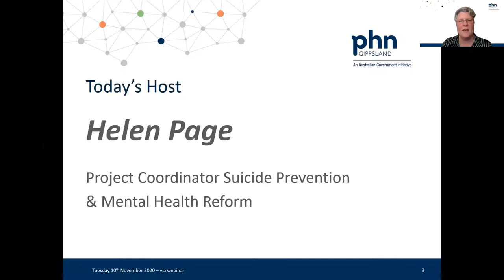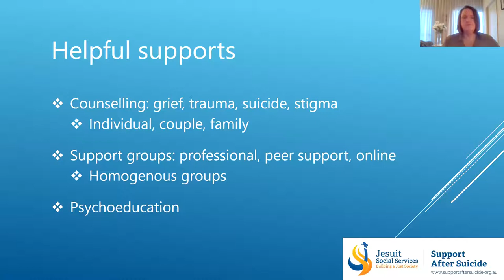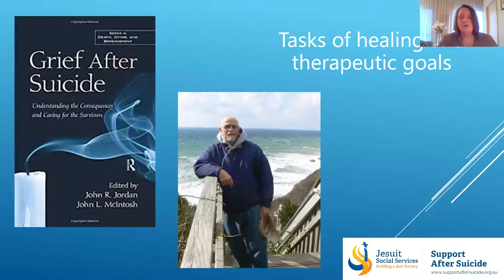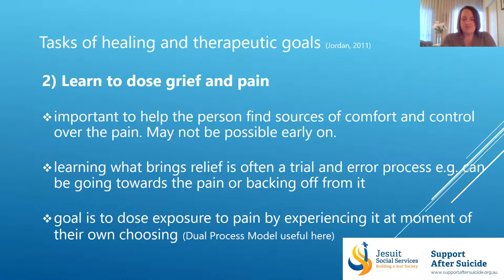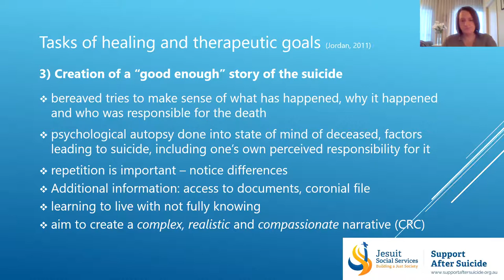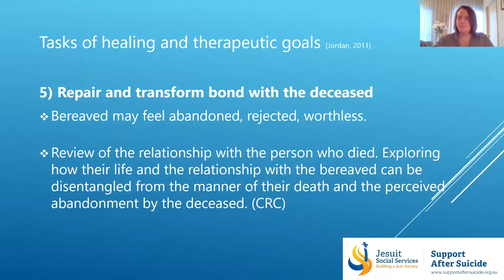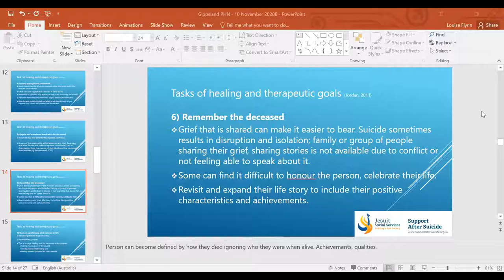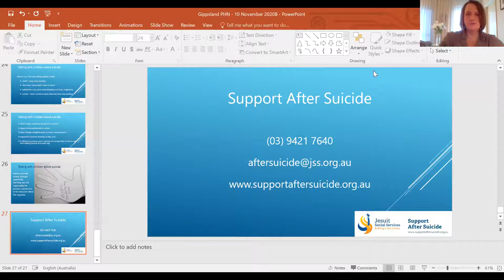Introduction to Suicide Bereavement Counselling - Session 2